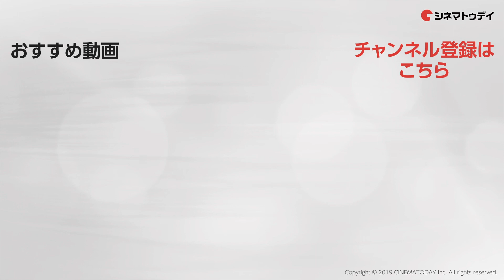横浜流星、知られざる過去を告白！「いきがっていた」映画『いなくなれ、群青』初日舞台あいさつ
いま最も注目を浴びる若手俳優俳優の横浜流星が9月6日、映画『いなくなれ、群青』の初日舞台あいさつに登壇。
イベントには横浜流星をはじめ、飯豊まりえ、矢作穂香、松岡広大、松本妃代、中村里帆、柳明菜監督も登壇した。
イベント中、本作で需要なアイテムとなる電話にちなんで、会場には「失くしたもの」を告白する電話が登場。キャスト陣はそれぞれ「失くしたもの」を告白した。その中で、横浜流星が中高生時代にいきがっていたと衝撃の過去を告白し、会場はどよめいた。さらに「あのときがあったから今の自分があるので、前に進んでいきたい。この作品を観てそう思った。」と語り、最終的にはしっかりと映画の宣伝を行った。

〜見どころ〜
河野裕の小説「階段島」シリーズの第1作を、横浜流星、飯豊まりえらの出演で実写映画化した青春ファンタジー。ある島で、主人公たちが幼なじみのヒロインに巻き込まれながら、島の謎を解き明かそうとする。メガホンを取るのは『今日という日が最後なら、』などの柳明菜、共演は矢作穂香、松岡広大、松本妃代、中村里帆、黒羽麻璃央ら。主題歌をSalyuが担当し、主題歌プロデューサーとして小林武史が参加する。

〜あらすじ〜
ある日、捨てられた人たちの島・階段島に、七草（横浜流星）が突然やってくる。島を出るにはなくしたものを見つけなければならなかったが、疑問さえ抱かなければ平穏に暮らすことができる。そんな中七草は、幼なじみの真辺（飯豊まりえ）に出会う。真辺は島から出るため、七草たちを巻き込んで島の謎を解明しようとする。

9月6日公開

(C) 河野裕／新潮社 (C) 2019映画「いなくなれ、群青」製作委員会